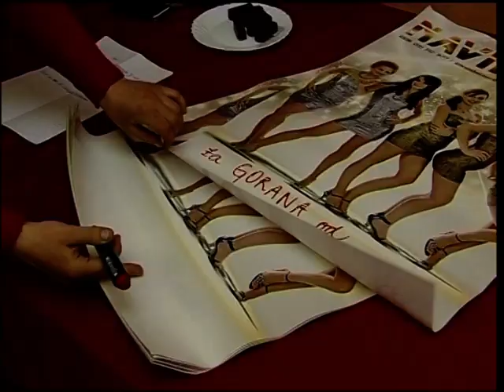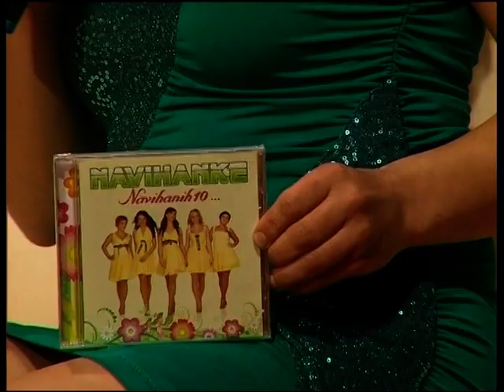ANSAMBEL NAVIHANKE - VESELI MUZIKANT - NET TV - 3.del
V oddaji Veseli muzikant smo gostili članice ansambla Navihanke. V svojih vrstah so naredile nekaj kadrovskih in stilskih sprememb. Nestrpno jih čakam, da nam zaupajo kakšno podrobnost, anekdoto in da zaigrajo nove in stare skladbice v živo. Glede na na njihov temperament lahko pričakujemo razigranost, hudomušnost in predvsem navihanost.